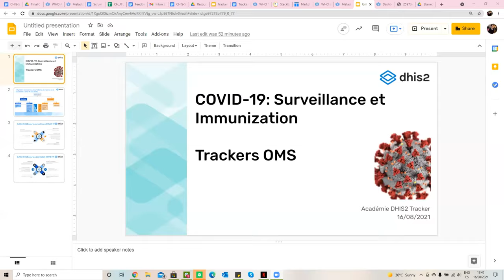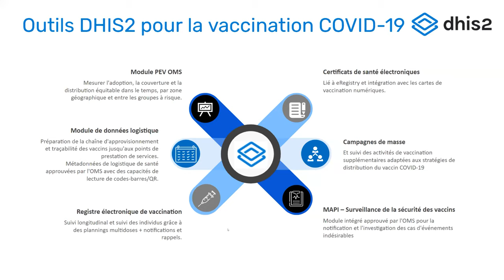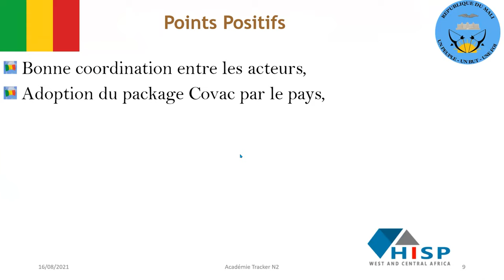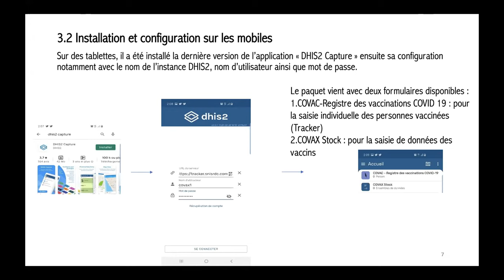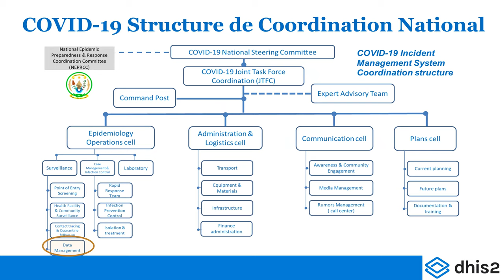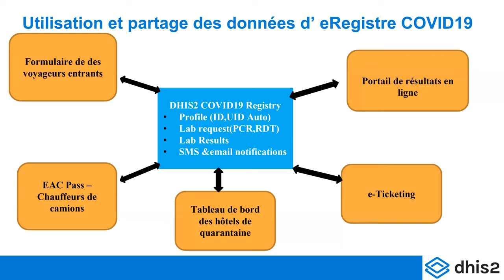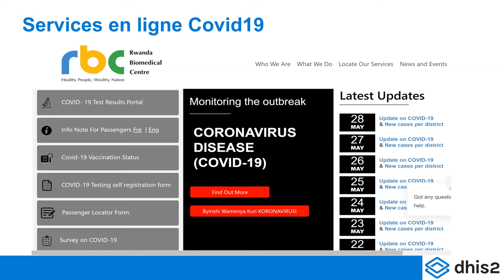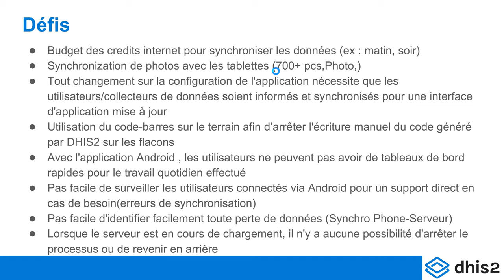Académie DHIS2 - Gestion de l'implémentation Tracker, Niveau 2 - Jour 1 - Partie 3